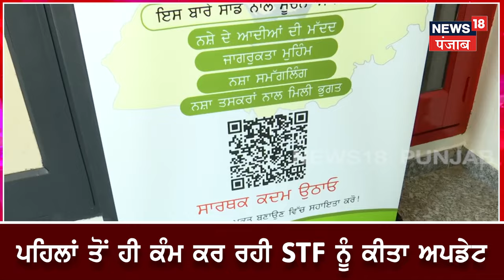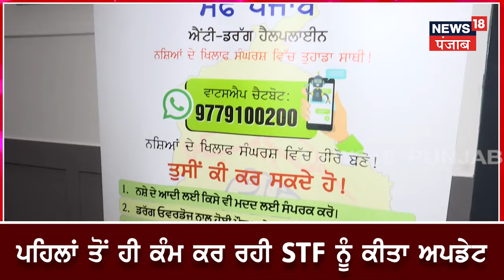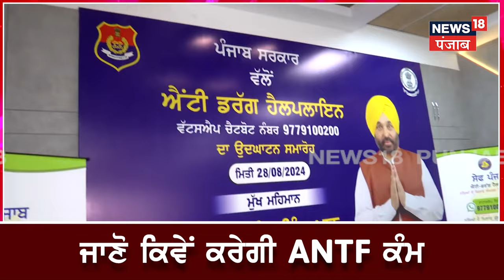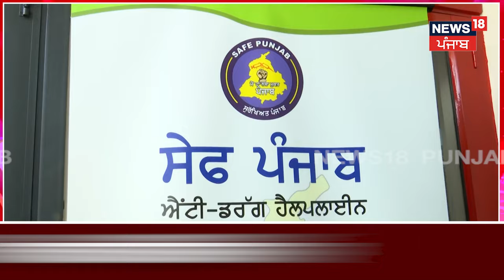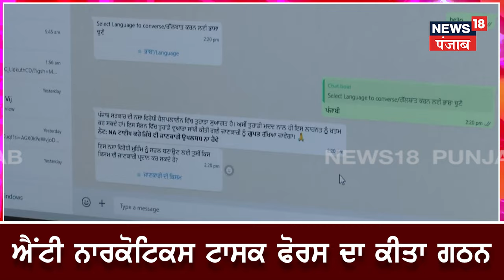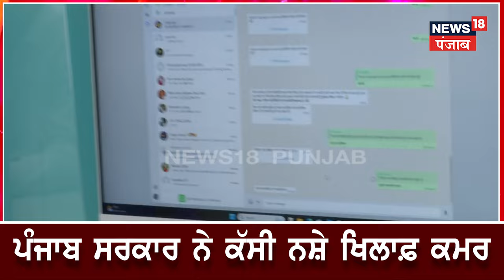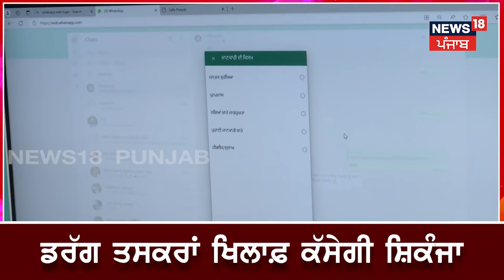Punjab News | ਨਸ਼ੇ ਖਿਲਾਫ਼ ਸਰਕਾਰ ਨੇ ਬਣਾਈ Anti-Narcotics Task Force, ਜਾਣੋ ਕਿਵੇਂ ਕਰੇਗੀ ਟੀਮ ਕੰਮ ? N18V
ਨਸ਼ੇ ਖਿਲਾਫ਼ ਸਰਕਾਰ ਨੇ ਬਣਾਈ ਐਂਟੀ ਨਾਰਕੋਟਿਕਸ ਟਾਸਕ ਫੋਰਸ,ਜਾਣੋ ਕਿਵੇਂ ਕਰੇਗੀ ਟੀਮ ਕੰਮ ?